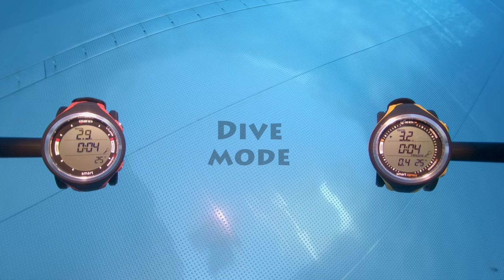Preview 90s: Dive Mode Mares Smart vs Mares Smart Apnea - Freediving computer